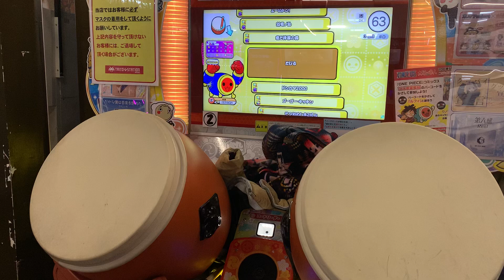【マイバチで】 よーいドン！ 全良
Player:だだん

やるまで完全精度曲だと思ってた